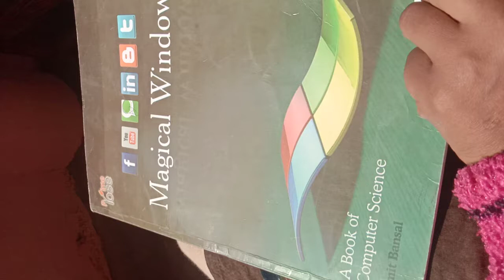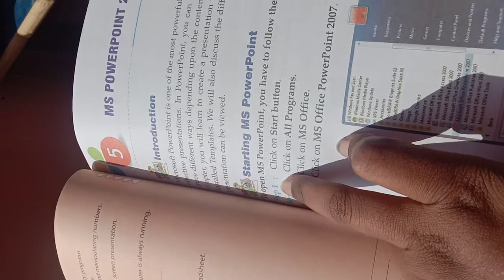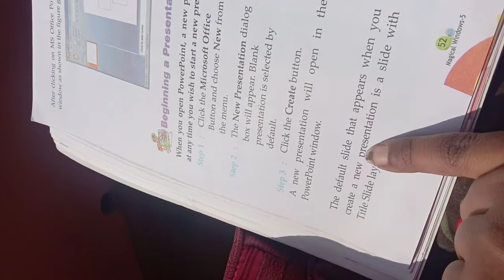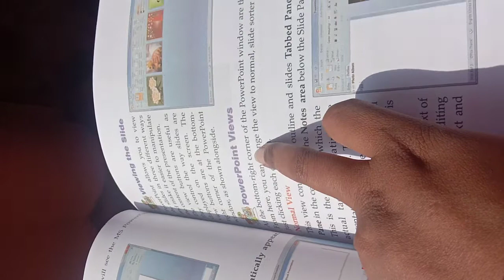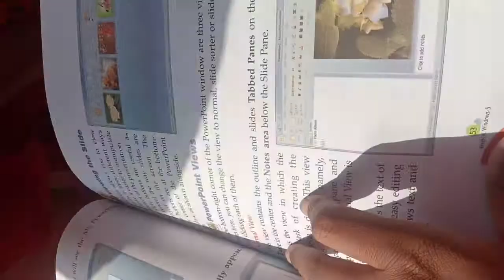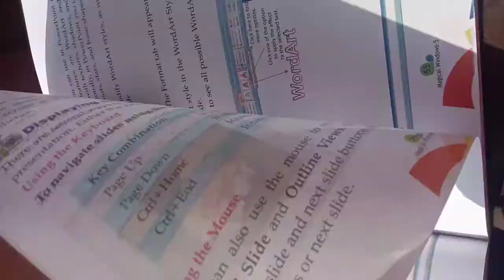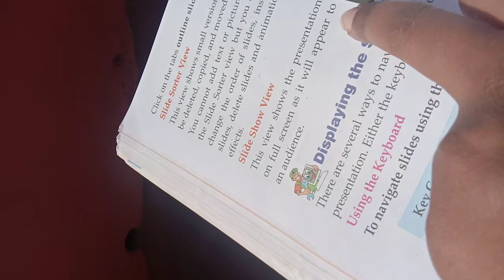m.u.s public school Class-5 Subject-computer Lesson-5 reading